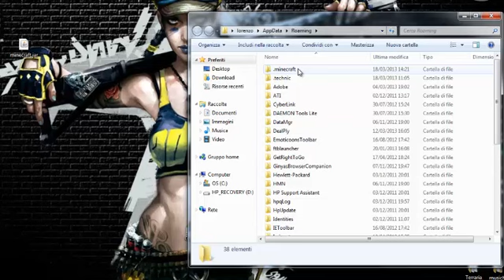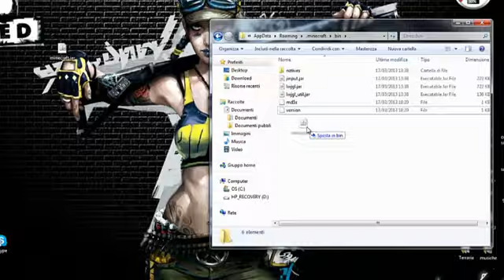NODUS MINECRAFT 1.5 ITA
SALVE RAGAZZI IN QUESTO VIDEO VI FARO VEDERE COME METTERE LA NODUS NEL VOSTRO MINECRAFT DOVRETE CLICCARE SUL LINK CHE VI DARO E SCARICARLO DOPO DI CHE SEGUIRE IL VIDEO